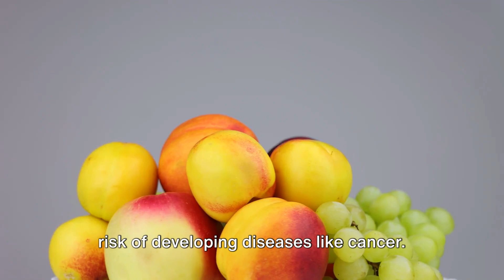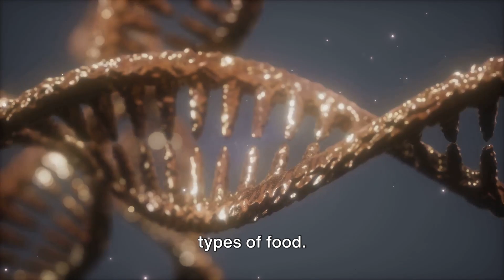Fruits: Your Secret Weapon Against Cancer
In this informative video, we delve into the fascinating world of fruits and their remarkable potential in the battle against cancer. Backed by extensive scientific research and health studies, we uncover the powerful antioxidants, vitamins, and compounds found in various fruits that hold the key to fighting this devastating disease. Join us as we explore the compelling evidence, uncover surprising findings, and gain invaluable knowledge about how fruits can play a vital role in cancer prevention and overall well-being.

The content and materials presented on the CaminMedicine channel are intended solely for general educational purposes and should not be considered a replacement for informed medical advice or care. If you have any illnesses or medical concerns, it is recommended to consult with a medical doctor for appropriate treatment.

OUTLINE:
00:00:00
The Prevalence of Cancer

00:01:48
The Role of Diet in Fighting Cancer

00:03:41
The Power of Fruits

00:05:33
Incorporating Fruits into Your Diet

00:07:31